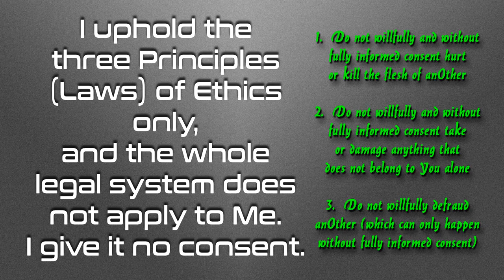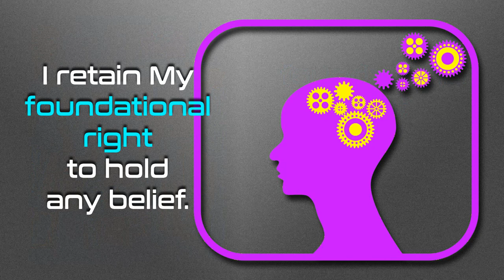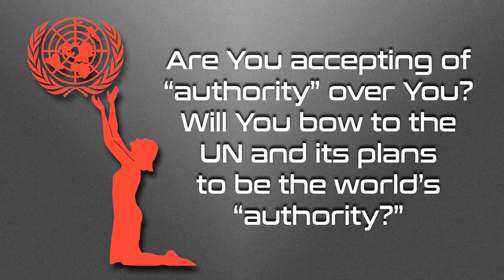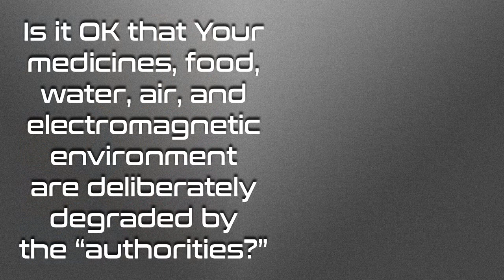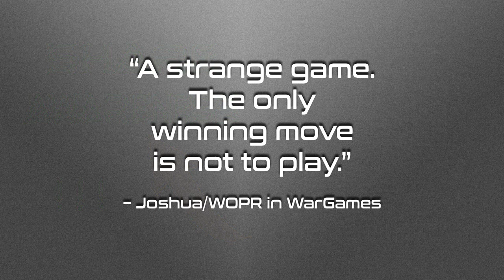You Can Have That Government – But You Can’t Have Me!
Who do You give authority over You to?  Is there a way to have full authority over Yourself?  Would You choose to have Self-authority, or are You fine with letting Your freedoms erode?  Consider these questions as You watch.

Love always.